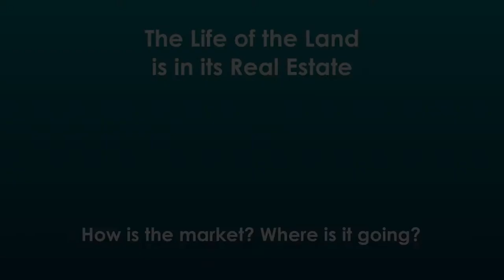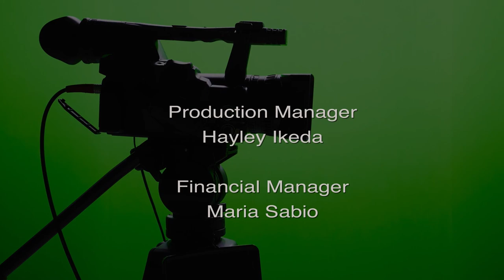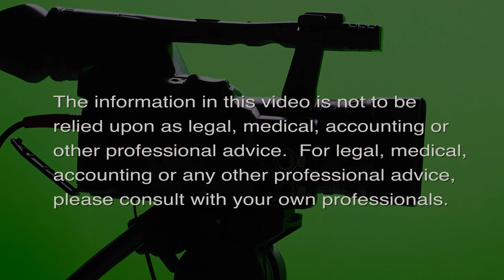How is the market? Where is it going? (The Life of the Land is in its Real Estate)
Are we ready for the bubble to pop?  The host for this episode is Kina Knisley.  The guest for this episode is John Keifer.

Where are the interest rates?  How is the inventory?  Can we expect to see a change anytime time soon?